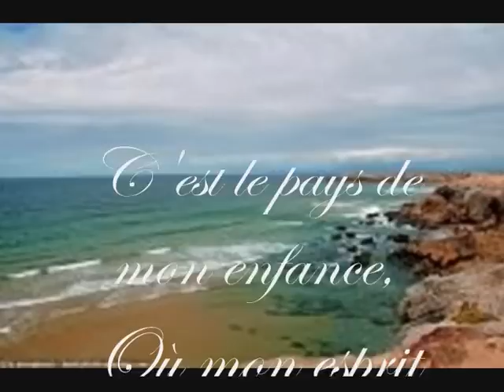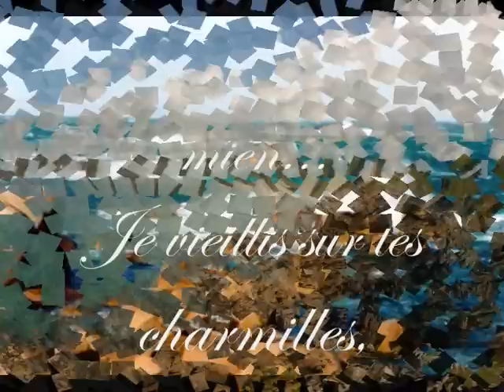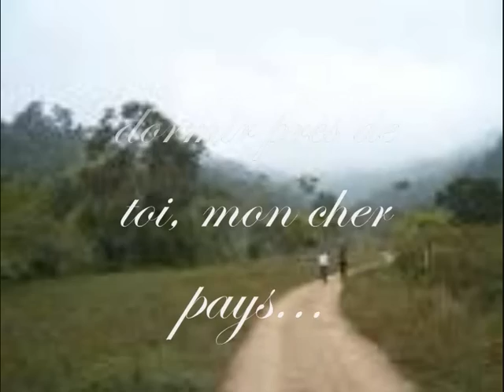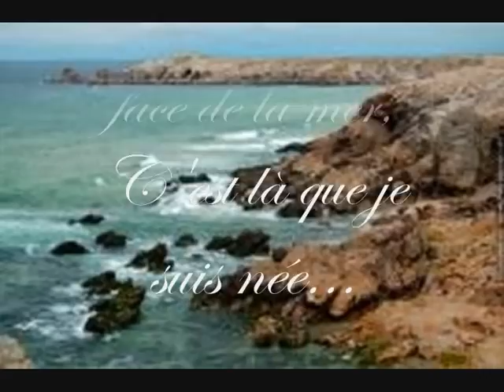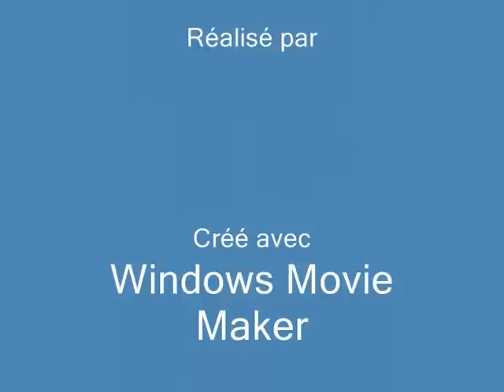Mon pays ma Bretagne